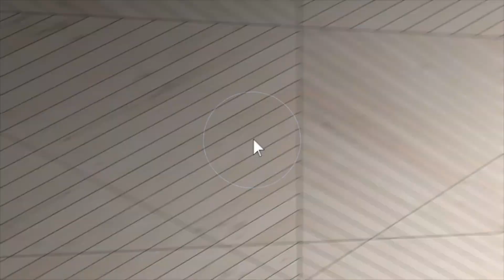9343 Fellows Creek aerial video unbranded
aerial video of residential home in Plymouth MI created by Hommati 176